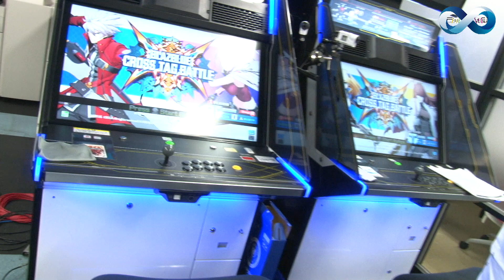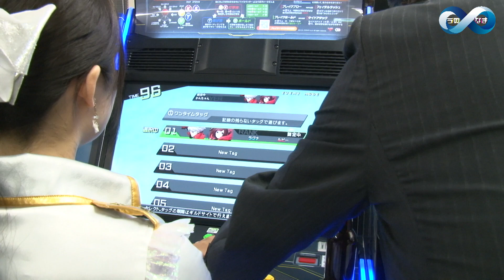『うのなま∞』（2019年8月22日放送分）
あの！「うのなま」が帰ってきた！！
今回はどんな対決が繰り広げられるのか!?